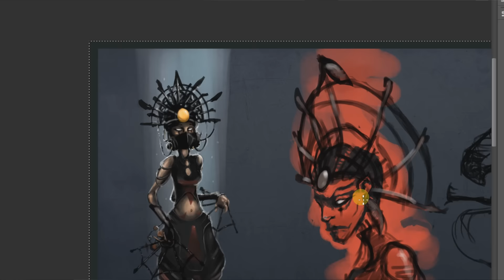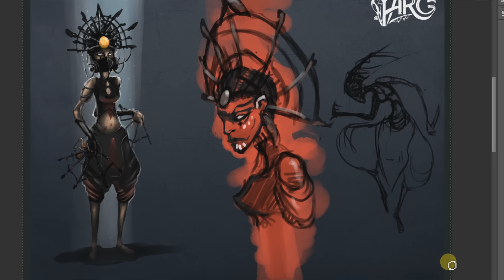#2. О костюмах и образах.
Процесс работы над образом занимает отдельное место в подготовке спектакля. На этот раз мы решили поделиться с Вами некоторыми мыслями на эту тему.